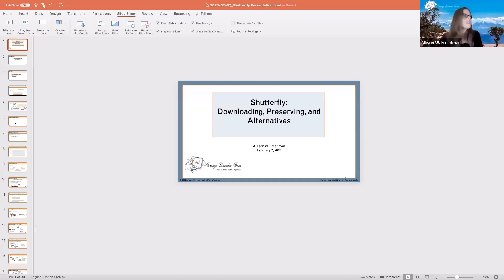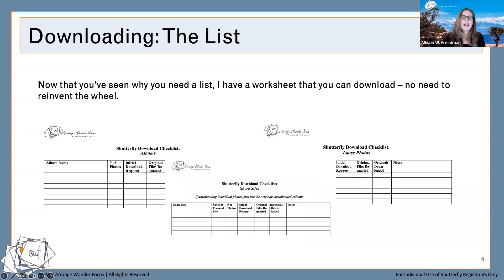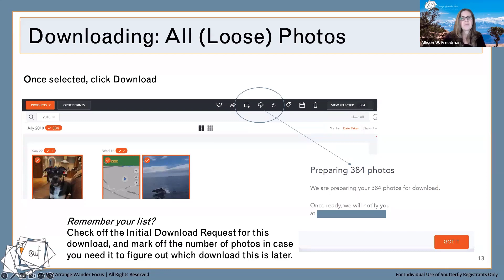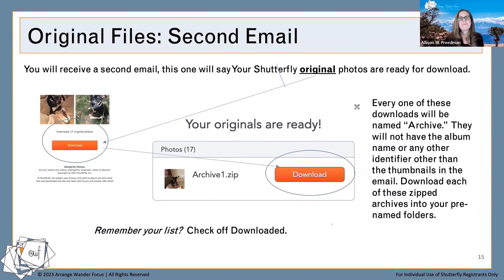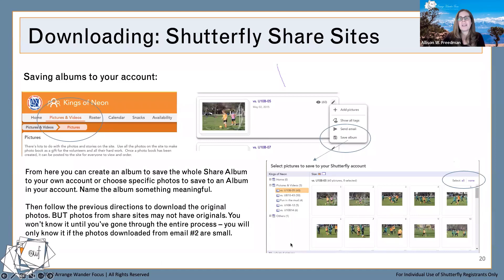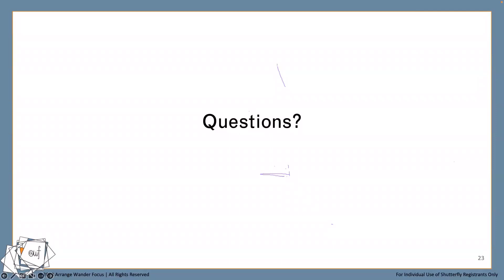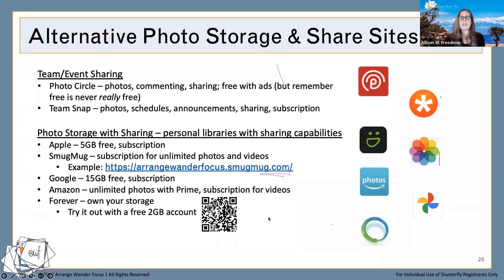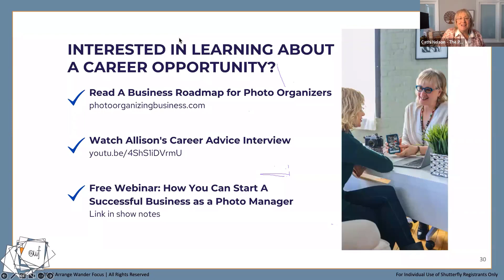Expert Advice on Saving Your Photos from Shutterfly with Allison Freedman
Have you used Shutterfly Share Sites? If you do not have copies of the photos you keep in Shutterfly, now is the time to download them.

Shutterfly is ending its free storage program - requiring a purchase every 18 months to store your photos - AND Shutterfly is ending its Share Sites on March 25, 2023. As of March 25 you will no longer have access to the photos in your Share Sites.

Shutterfly has some great products, but they will be deleting your photos. WE DON'T WANT YOU TO LOSE ACCESS TO YOUR PHOTOS!

Join The Photo Managers and Certified Professional Photo Manager Allison Freedman, owner of Arrange Wander Focus, for a FREE Webinar where you’ll learn the following:

• How to download your original size photos from Shutterfly.
• How to download the highest resolution images from a Shutterfly Share Site.
• Suggestions on how to preserve your downloaded photos.
• Alternative ways to share your photos with friends and family.

Free Webinar: How You Can Start A Successful Business as a Photo Manager

The Photo Managers™ is a global community and source of information, training and support for professional photo organizers and do-it-yourselfers.